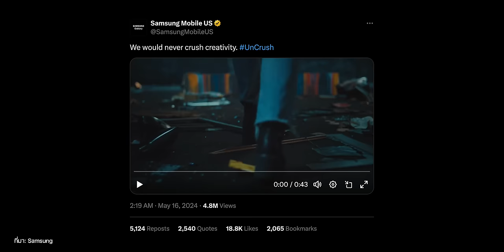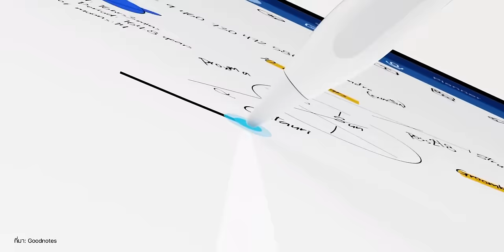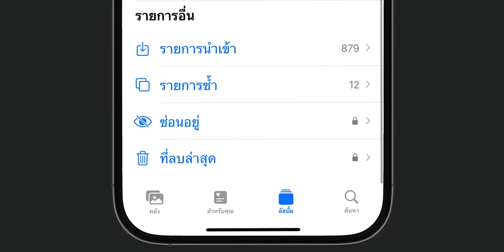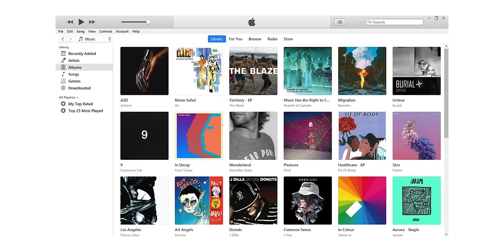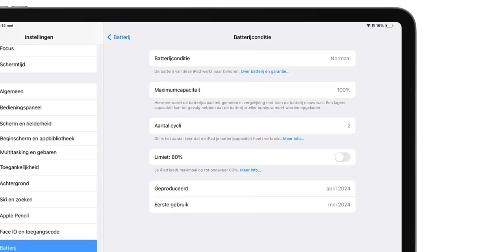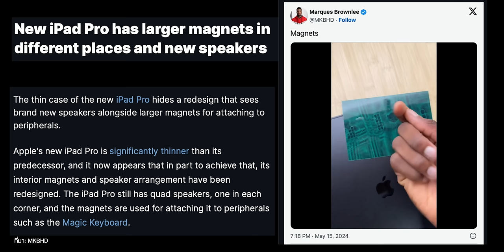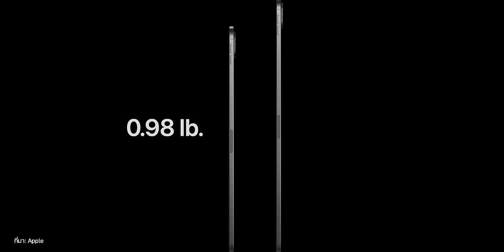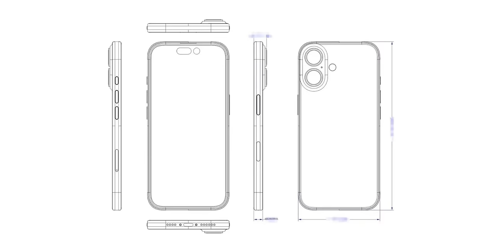iPad Pro M4 แข็งแรงกว่ารุ่นก่อน, พบ Bug ใหญ่ใน iOS 17.5, Samsung แซะ Apple เรื่องศิลปะ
🟢 สรุปข่าว Apple และข่าวไอทีประจำสัปดาห์ วันที่ 19 พ.ค. 2024 มีอะไรน่าสนใจบ้าง ไปชมกันเลย!

00:00 - สรุปข่าวประจำสัปดาห์
00:20 - ข่าวที่ 1 Samsung ปล่อยโฆษณา ‘UnCrush’ ล้อเลียนโฆษณา ‘Crush!’ ของ Apple ที่โดนดราม่า
01:35 - ข่าวที่ 2  มาแล้ว! One UI 6.1 Samsung ปล่อยอัปเดตให้ผู้ใช้ Galaxy S22 มาพร้อมฟีเจอร์เด่น Galaxy AI
02:20 - ข่าวที่ 3 Goodnotes เพิ่มฟีเจอร์ใหม่ ทำงานร่วมกับ Apple Pencil Pro
03:52 - ข่าวที่ 4 iOS 17.5 มี Bug, แสดงรูปภาพเก่าที่ลบไปนานแล้ว
05:19 - ข่าวที่ 5 Apple ปล่อยอัปเดต iTunes 12.13.2 สำหรับ Windows รองรับ iPad Air, iPad Pro รุ่นใหม่
06:13 - ข่าวที่ 6 iPad Air (รุ่นที่ 6) ชิป M2 รุ่น 13″ จอสว่างกว่ารุ่น 11″ ถึง 30%
07:34 - ข่าวที่ 7 iPad Air (รุ่นที่ 6) ชิป M2, iPad Pro ชิป M4 มีฟีเจอร์สุขภาพแบต
09:13 - ข่าวที่ 8 iPad Pro ชิป M4 มีแม่เหล็กใหญ่ขึ้นและใช้ลำโพงใหม่
10:42 - ข่าวที่ 9 iPad Pro ชิป M4 ทนการหักงอด้วยมือเปล่าได้ดีกว่ารุ่นก่อน
12:42 - ข่าวที่ 10 ลือ! iPhone 16 Pro จอสว่างขึ้น 20%
14:05 - ส่งท้าย

5 คำสั่งลัด Samsung สุดว้าว ใช้งานได้สะดวกขึ้น!

ชมฟีเจอร์ใหม่ Goodnotes 6 มีอะไรเปลี่ยนบ้าง? (อัปเดต 2023)

รวม 13 ข้อสงสัย iPad Air M2 (iPad Air 6) และ iPad Pro M4

เปรียบเทียบ iPad Air (รุ่นที่ 6) ชิป M2 กับ iPad Pro ชิป M2

ชี้จุดต่าง iPad Pro M4 vs iPad Pro M2 ต่างกันตรงไหนบ้าง?

BGM from Artlist
1. Vintage Dreams, Song by Alex Mastronardi